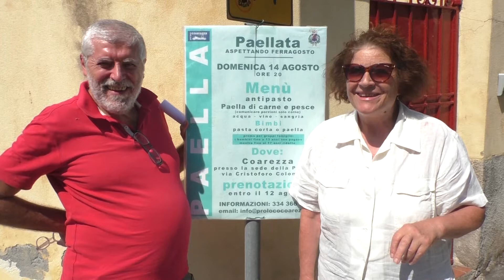La Paellata, aspettando Ferragosto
A Somma Lombardo torna il grande appuntamento con la PAELLATA, in programma il 14 agosto a Coarezza.